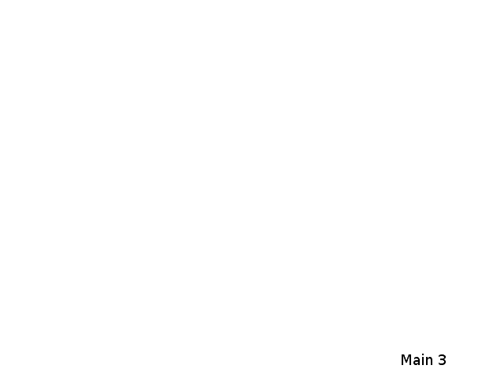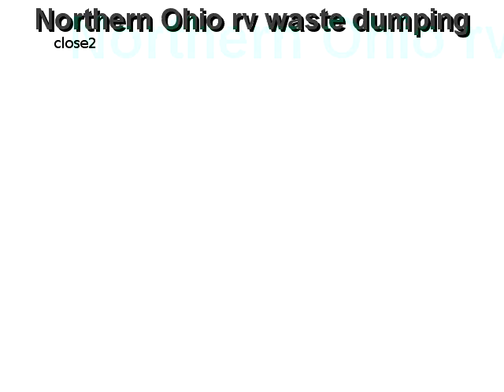Test Title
Test Description